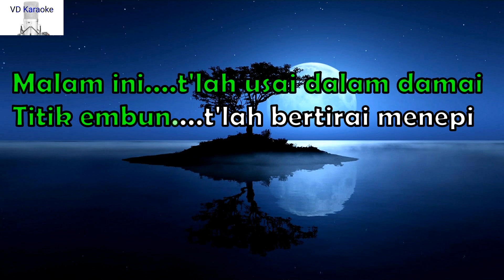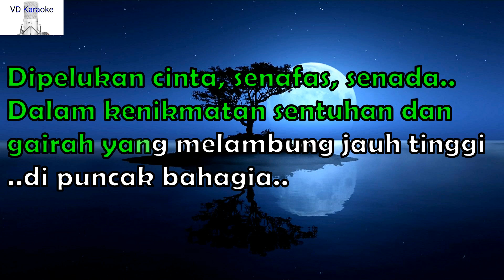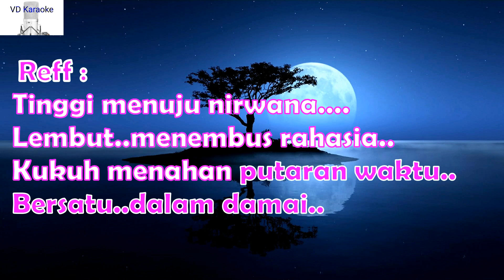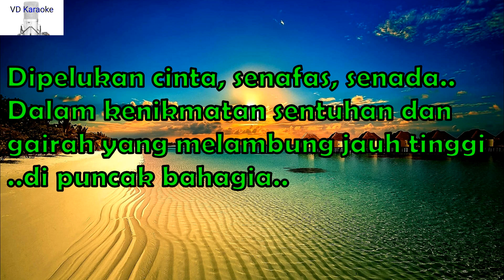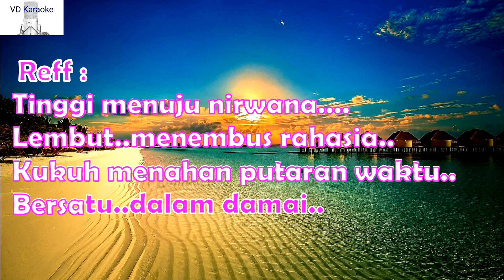BERSATU DALAM DAMAI-KARAOKE ( Utha Likumahua )-Vocal Wanita/Vocal Asli ( do= F )